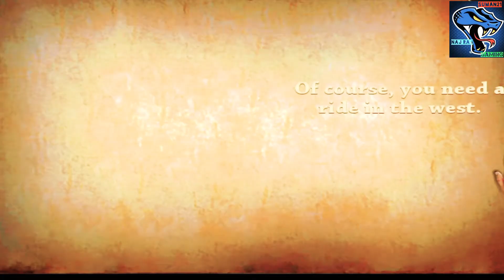West Gunfight🏇🔥💯 (gameplay)#1 {Suman21 Nagraj Gaming}👍😱